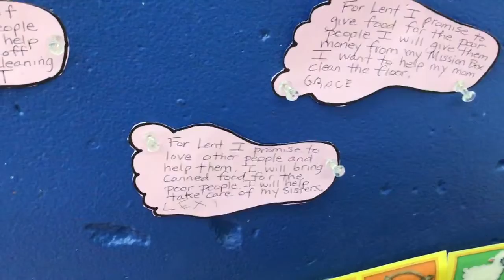Our Lenten Promises 2020